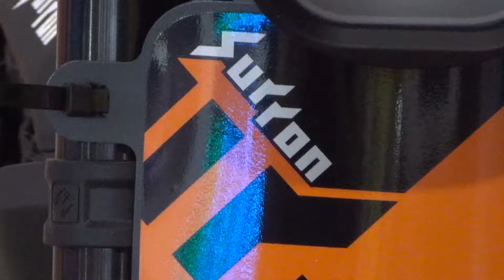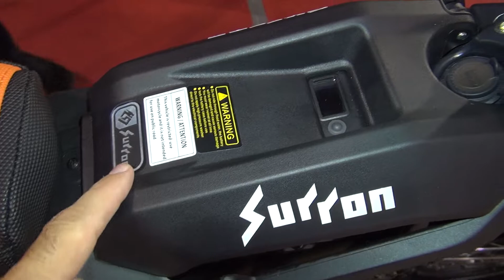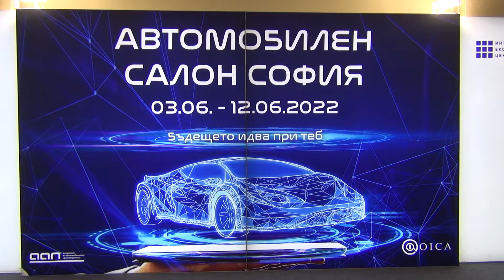Sur-Ron Circuit Equipment Black (2022) Exterior and Interior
2022 Sur-Ron Circuit Equipment electric motorbike seen from outside and inside. Color is Black.

The bike was shown at Sofia Motor Show 2022.